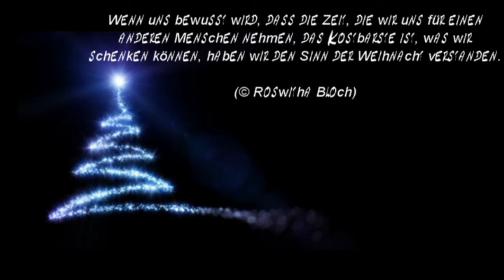Weihnachtswunsch [MKT Talents - Adventskalender]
Eine kleine Weihnachtsgeschichte die daran erinnern soll das es nicht nur um Geschenke an Weihnachten geht, sondern um die Familie.